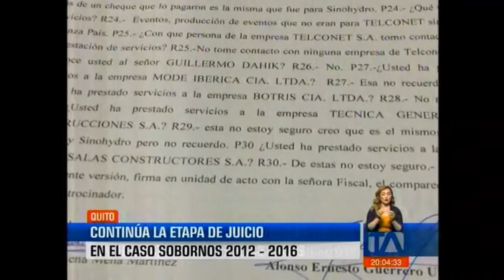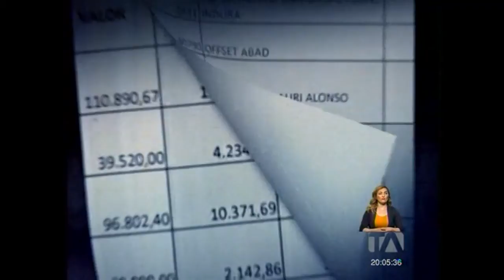Teleamazonas Caso Sobornos 5día 18 02 2020